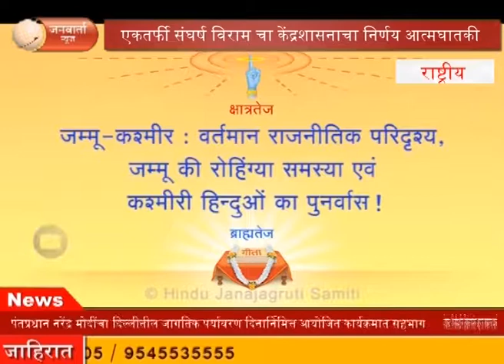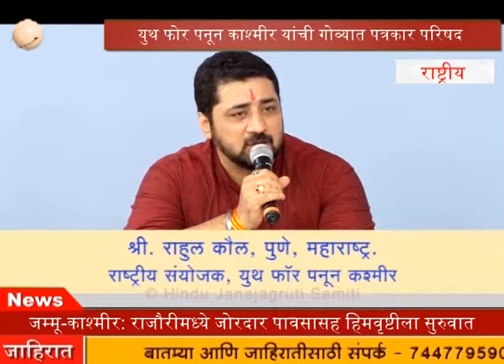अनधिकृत घुसखोरीला स्थानिक सरकारचा पाठींबा - राहुल कौल